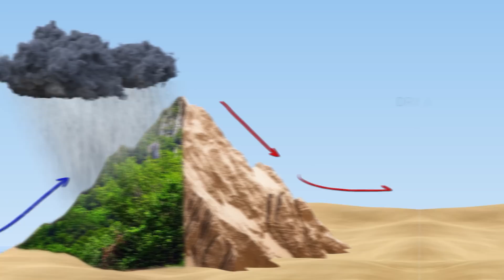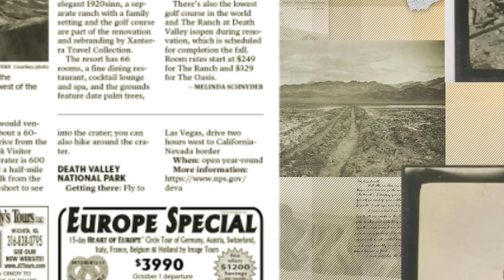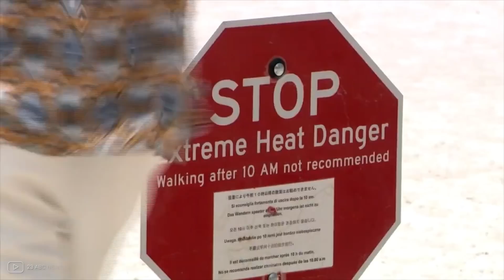The Most Shocking and Destructive Natural Disasters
In this climate change documentary, we explore the devastating impact of climate change on the world. From devastating wildfires to disastrous floods, climate change is impacting our planet in a major way.

If you're wondering how climate change is impacting your life, this documentary is for you. We'll explore the effects of climate change on everything from the environment to human societies, and show you what you can do to help! Watch this documentary and learn what you can do to help prevent the worst impacts of climate change.